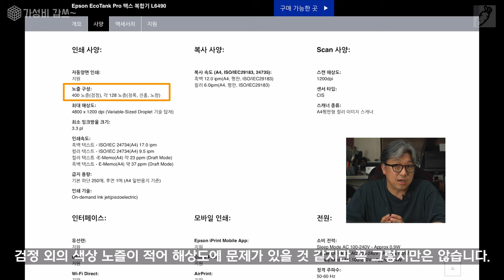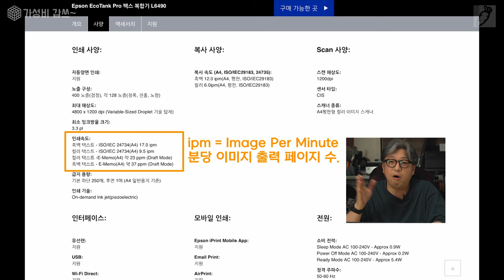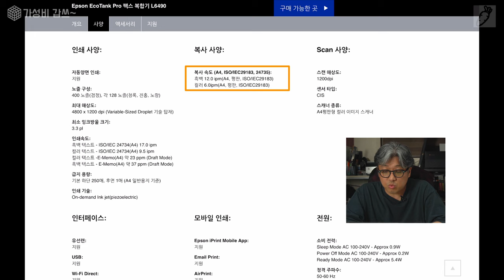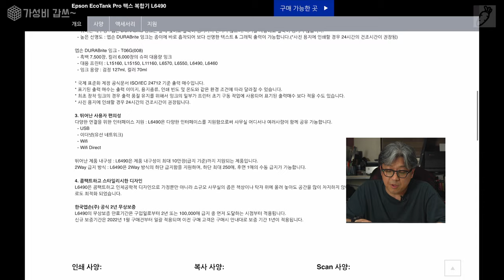복합기의 신기원 - 레이저 보다 좋은 잉크젯[가성비갑스] 무한 잉크 엡손 에코탱크 L6490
오늘은 디지털 복합기 입니다.

0:00       intro
0:18       제품소개
1:29       복합기가 필요해
1:55       레이저 복합기 VS 잉크젯 복합기
2:42       복합기의 필요 기능
3:45       제품 사양 읽기
7:43       오픈박스
8:27       초기세팅 하기
10:33    에코탱크 시스템, 잉크 넣기
12:34    테스트 프린트
13:25    마무리